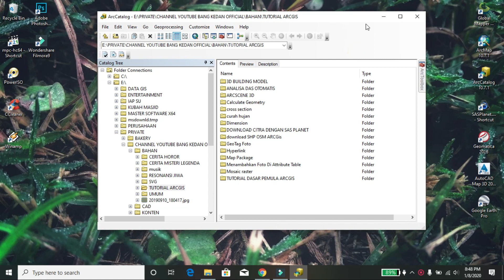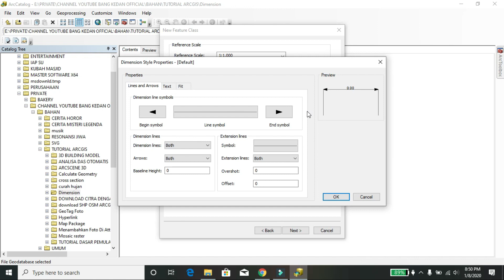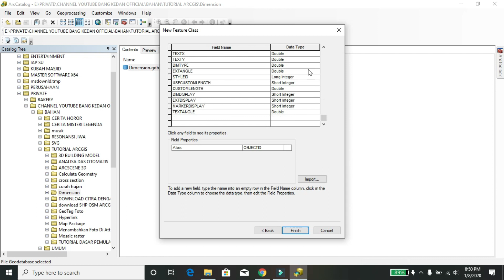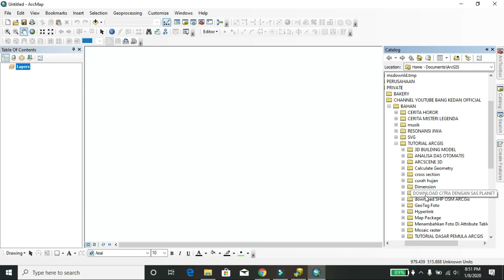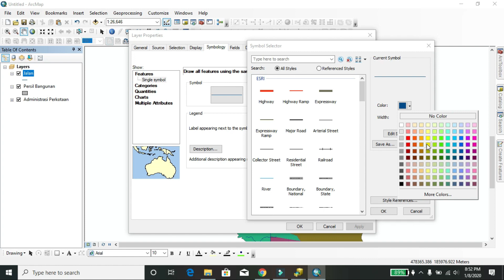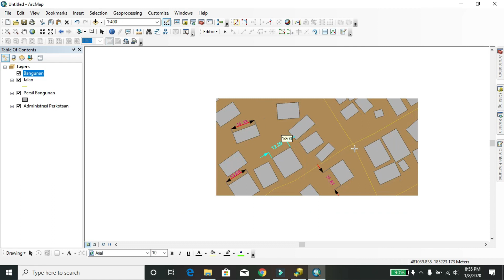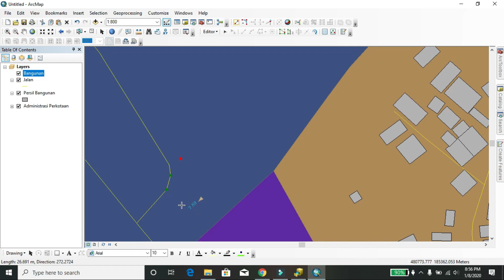Cara Membuat Garis Dimensi | How To Create Dimension Line | ArcGIS | Bang Kedan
Tutorial ini akan membantu Anda memahami cara menggunakan alat Dimensi baru untuk memberi label jarak antar objek.
This tutorial would help you to understand how to use the new Dimension tool to label the distance between objects.

Software  :  ArcGis 10.7.1
Editing      : Filmora9
Laptop     : Lenovo Y50-70